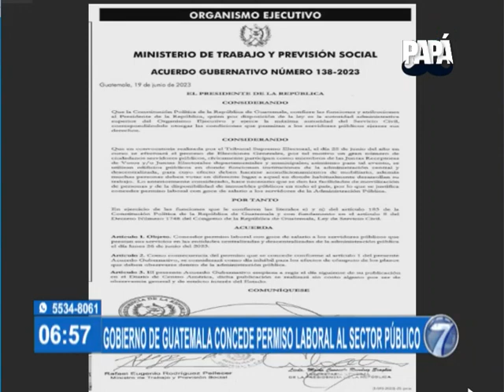Gobierno hace oficial el asueto para el 26 de junio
A través del Acuerdo Gubernativo 138-2023, se establece que el 26 de junio se declara como asueto al sector público, día posterior a las elecciones en el país.
La finalidad es que los trabajadores ejerzan su derecho de voto, sin reducir su salario.